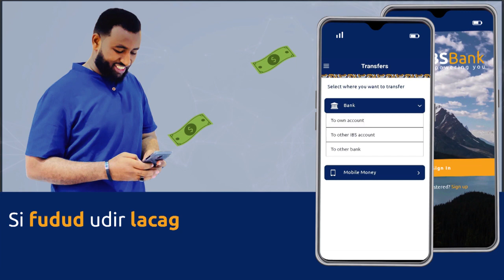Madaxweynaha Jubba-land Axmed Madoobe oo sheegay Tikreeto qof loogu soo magacaabo caasimada muqdisho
Madaxweynaha Jubba-land Axmed Madoobe oo sheegay Tikreeto qof loogu soo magacaabo caasimada muqdisho aysan u baahneen balse ay u baahan tahay qof ku yimaado codeen sanduuq